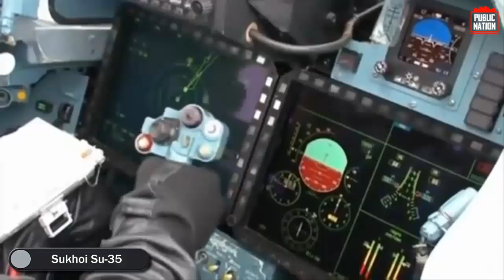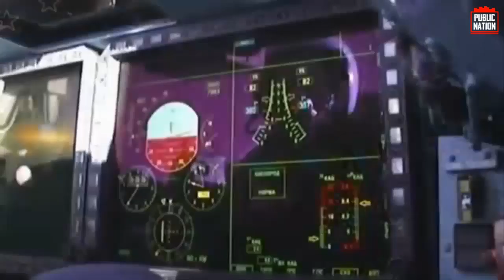Meskipun Beda Generasi, Su-35 Dianggap Mampu Menyaingi Jet Tempur F-35 Generasi 5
Jet Tempur Generasi 4+ yang mampu menandingi Jet Tempur Generasi 5